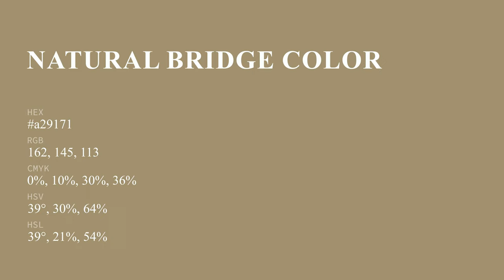Natural Bridge color a29171 hex color - Brown color - Cool color a29171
What color is Natural Bridge ? a29171 hex color - Brown color - Cool color a29171

Hex a29171 Color Code is also known as Natural Bridge color.